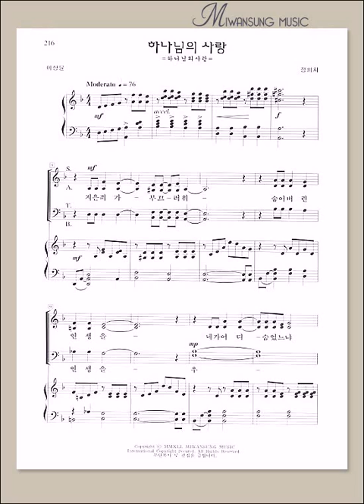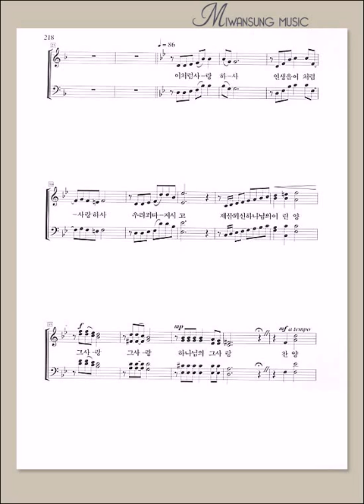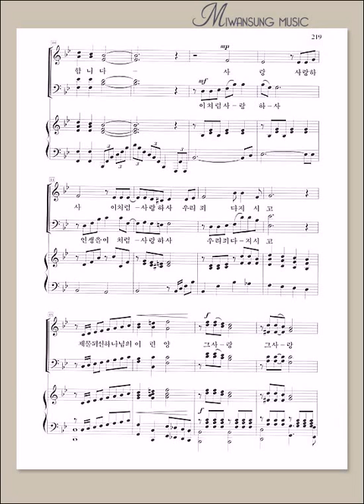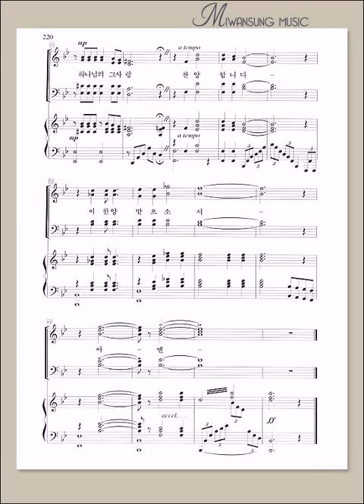하이라이트 20집 / 하나님의 사랑 / 알토파트